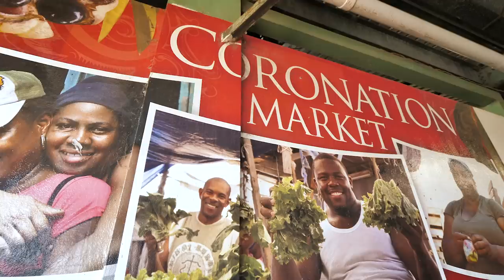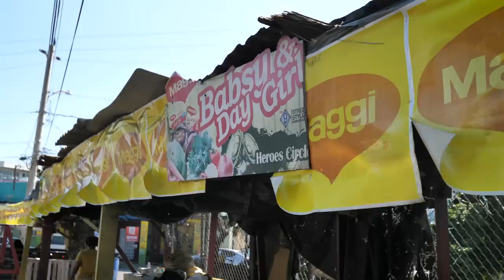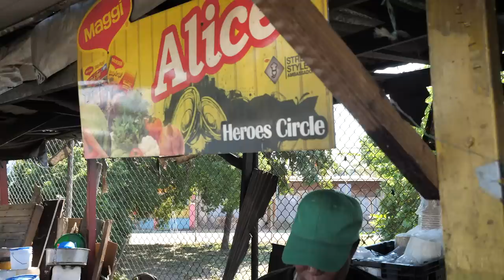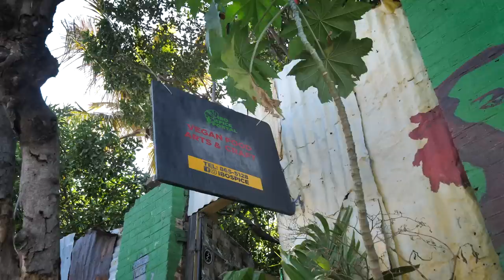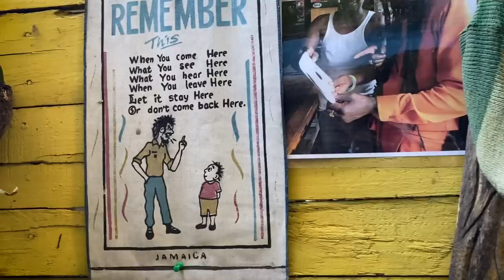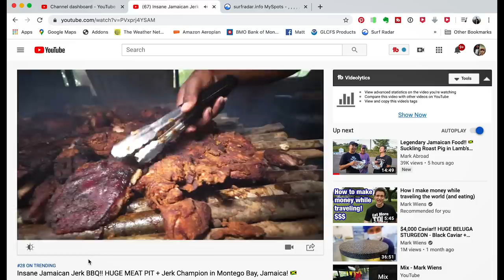Ultimate Kingston Jamaica STREET FOOD Tour with @MarkWiens! Spicy Crab Pot, Jerk Chicken & KFC!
Insane street food filled day with the ultimate food Vlogger Mark Wiens & crew!
Please check out our friends for more awesome food and travel videos, Mark has tons of new videos of his adventures in Jamaica, including this food tour he took us on!
Bless up,
Matthew

★CONNECT★
Ras Kitchen Instagram & Facebook

★Music★
BriZion- Shepherds Tree

"KINGSTON, JAMAICA - I’ve wanted to visit Jamaica for a long time, from the famous jerk and curries, to the unique mix of culture, and reggae music - I was thrilled to finally have a chance to go. And 10 days in Jamaica didn’t let me know - the food, amazing people, and adventure we had on this island were unforgettable.

We begin this trip with a Jamaican street food tour in Kingston, the largest city in Jamaica, and a great place to explore and get a feel of city life, and a mix of cultures represented in Jamaica.

Coronation Market - As one of the biggest outdoor food markets in Jamaica and the Caribbean, you can be assured, Coronation Market is a bustling, colorful, paradise of fruits and vegetables. You’ll find everything you need here to make Jamaican food - from Scotch bonnet chilies to ackee. It’s fantastic. On the way out of the market, we found a man selling soup - Jamaican bean soup with cow skin, and pumpkin soup with chicken feet. It was spectacular. Soup - 120 JMD ($0.88) per bowl

National Heroes Circle - Alice Stall - Next up on this Jamaican street food tour, we headed to National Heroes Circle, known for its street food stalls that sell spicy crabs, soups, and corn. The crab was delicious, simmered with thyme and scotch bonnet chilies. The corn was served with chunks of mature coconut, an amazing combination. And finally Alice, makes some amazing pumpkin soup, full of chicken feet and organs - don’t miss it in Kingston. Crab and everything - 2,600 JMD for everyone - there were about 8 of us.

Ibo Spice Portal - This was an unplanned spot on this food tour - we found it and decided to go check it out. Turned out to be an amazing experience. So Ital food, comes from the world Vital, which is typically a Rastafari way to eat - typically vegetarian, focusing on natural and local ingredients. Ibo Spice Portal is a small Rasta community yard where they always have food cooking and juices brewing. It’s friendly, relaxed, artistic, and the food is delicious. We all enjoyed the mix of vegetarian food, served in a calabash. Also, the guava soursop juice was one of the best I’ve ever had. Ital vegan food - 700 JMD ($5.12) per bowl

Jerk Pan Chicken - Red Hills Road - Finally to finish this Jamaican street food tour of Kingston, we had to eat jerk pan chicken, a staple street food of Jamaica, and something so tasty, you can’t resist. Red Hills Road is the famous pan chicken spot in Kingston and vendors line the road with the barrel grills. The chicken is grilled, slathered in sauce, and topped with bread. Pan chicken - 500 JMD ($3.66) per pack